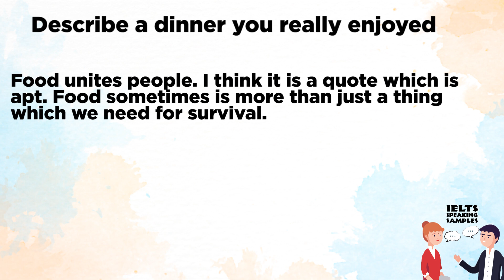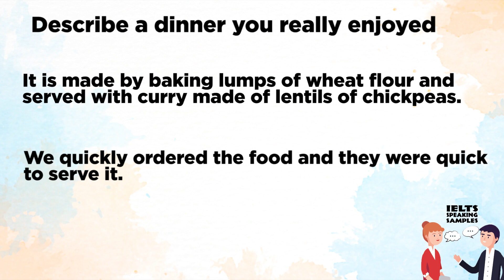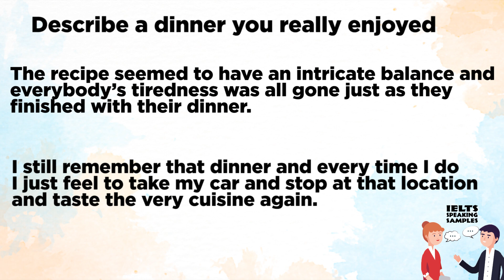Cue Card 2022 - Describe a dinner you really enjoyed | IELTS Speaking Samples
Hi.
Today I'll be sharing my IELTS Speaking sample answer on the Cue Card "Describe a dinner you really enjoyed".

I'm Sophie from "IELTS Speaking Samples". We post daily videos for speaking sample cue cards on this channel which emphasize on improving your fluency and pronunciation.